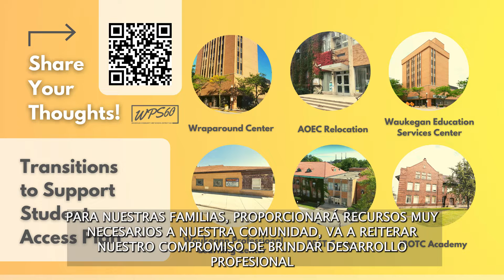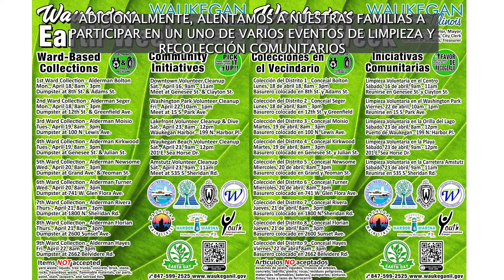60 in Sixty - Week of April 11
Tune into this week’s episode, where we cover our new Transitions to Support Student Access Plan, Earth Week festivities and clean up opportunities, and more!